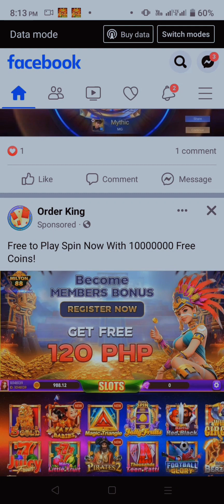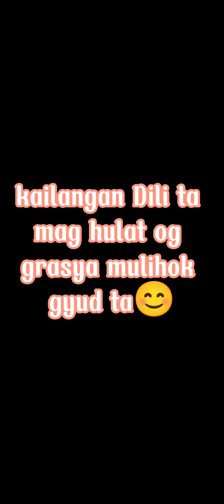Juan Tamad lang Ang show